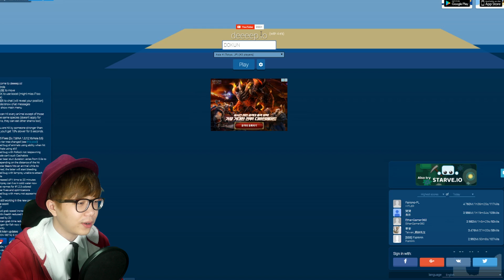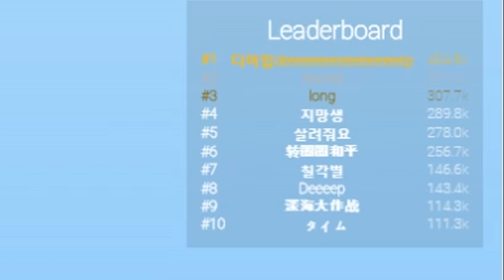코카콜라 북금곰이 나타났다! 새로운 동물 업데이트 북극곰편!│물고기 진화시키기 - Deeeep.io - #7 '왈도쿤'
신종 물고기 업데이트 그 두번째는 북극곰이다!!  북극곰의 흉악한 발톱을 버틸 물고기는 어디에 있는가! 코카콜라 북극곰의 전설이 시작된다!

딥이오 플레이하기 【 Deeeep.io PLAY】

★매일 7시에 왈도쿤 채널에 영상이 올라옵니다!